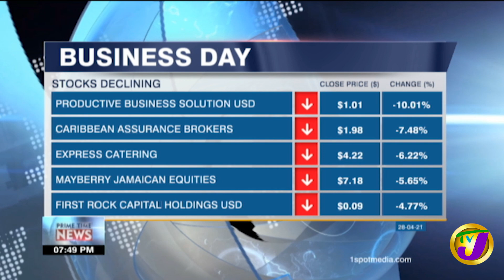JCC Warns Against Informal Start-ups | Jamaica Business Day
President of the Jamaica Chamber of Commerce Lloyd Distant Jr. has disclosed that the covid-19 pandemic may have forced more Jamaicans to set up informal businesses.